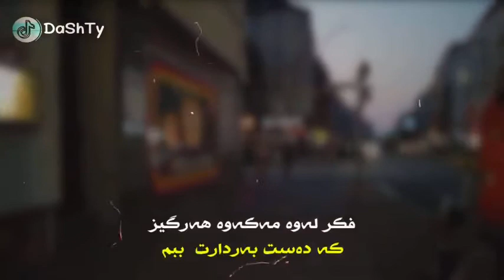jwantrin video bo store😻❤